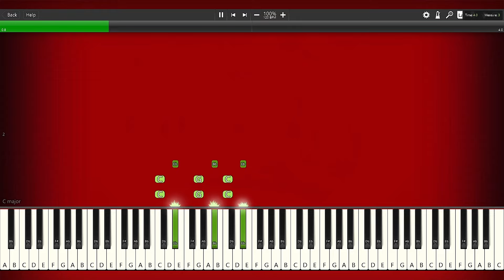Oriental riff - PIANO TUTORIAL